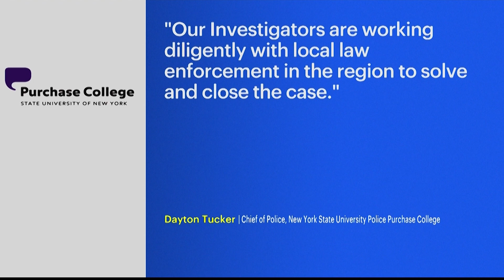Police seek person who stole student artwork from SUNY Purchase College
This isn't the first time this has happened. Police say the same suspect was involved in a similar incident back in May.